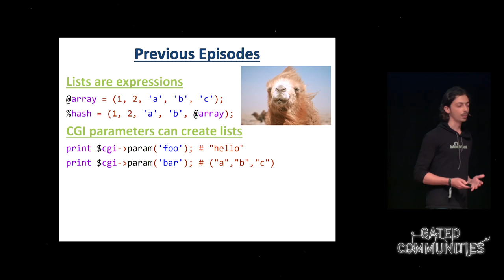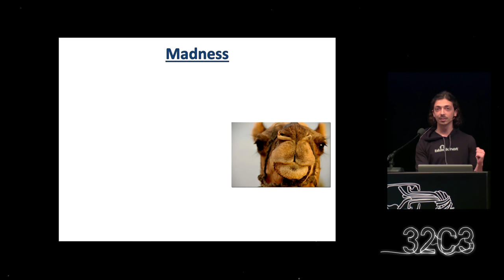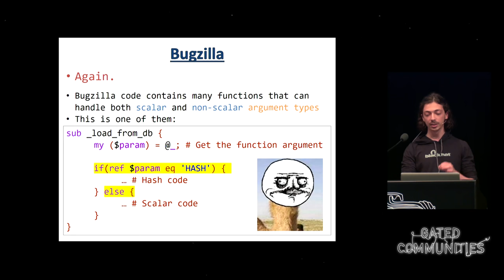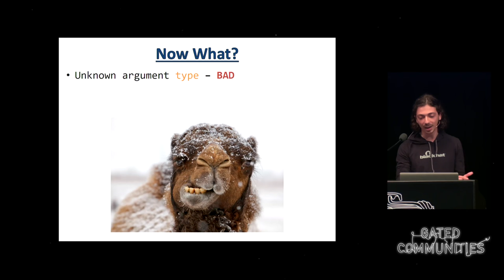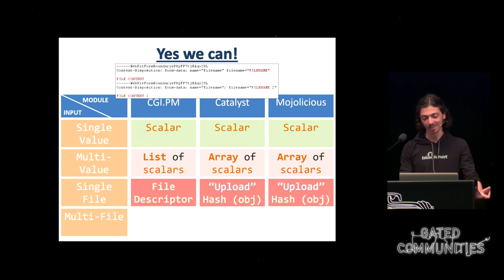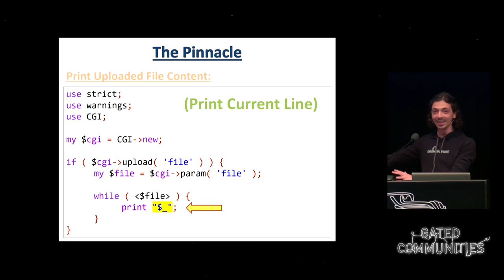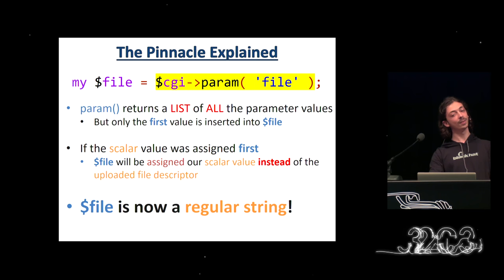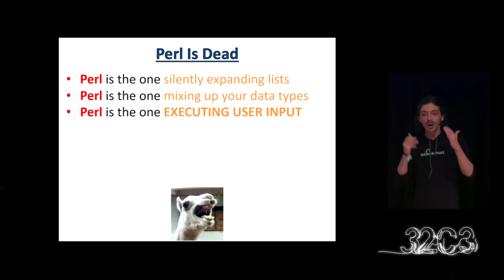Netanel Rubin: The Perl Jam 2 (deutsche Übersetzung)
tl;dr EXPLOIT ALL THE PERL. AGAIN.
After last year’s Perl crackdown, I decided I have to take the Perl abuse to the next level. This time I focused on Perl’s core, or more specifically, the referencing mechanism, and shattered the security of most Perl CGI projects in the world.

Netanel Rubin